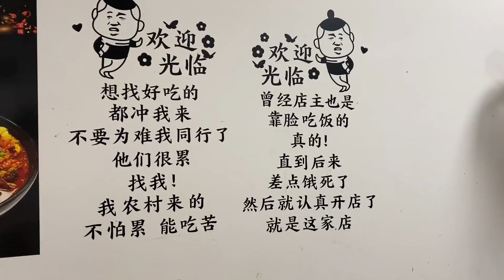爸媽擺攤第五天迎來了很多回頭客，生意越來越好慶幸改行順利…【小小譚】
【小小譚】
小小譚 做生意 农村生活 我们强调了合法害虫控制方法的重要性，视频内容绝对无动物受害。